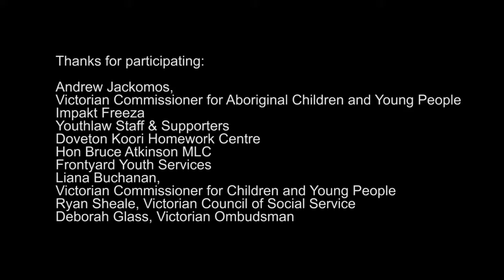What is JR?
This video is a very brief introduction to the concept of Justice Reinvestment in Australia.

It features a number of advocates and young people describing what Justice Reinvestment is and how it works.